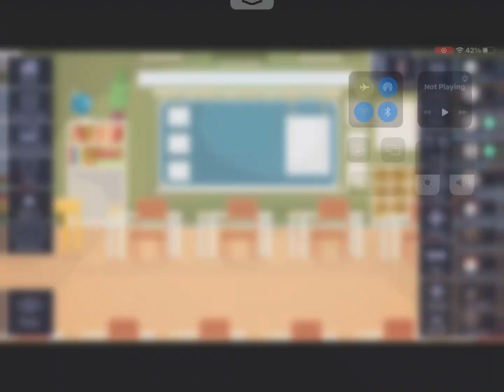Mom live me alone I won't to be famous